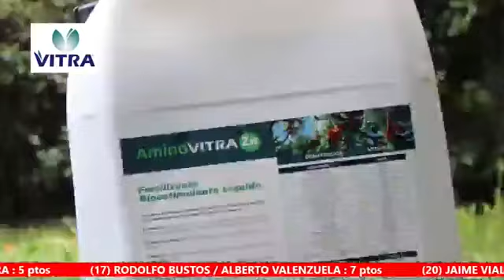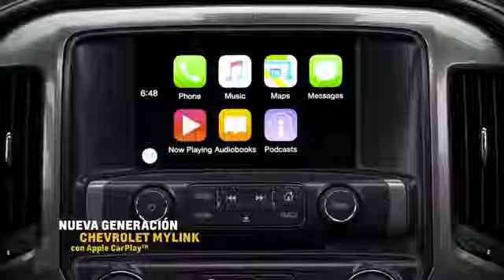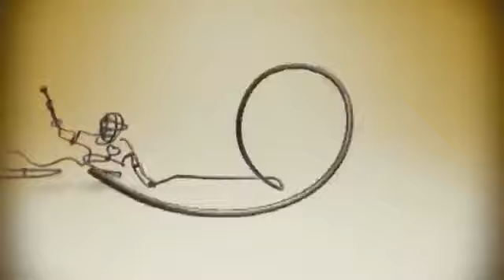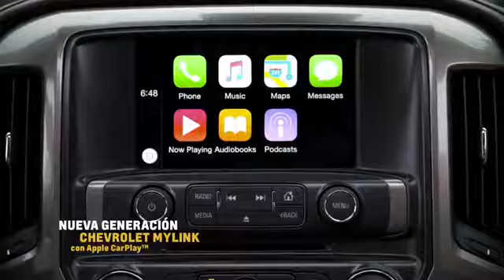Clasificatorio Zona Centro, Serie Criaderos, San Fernando 2018